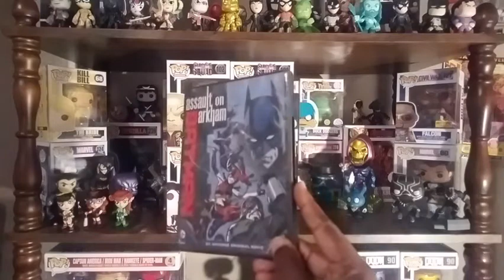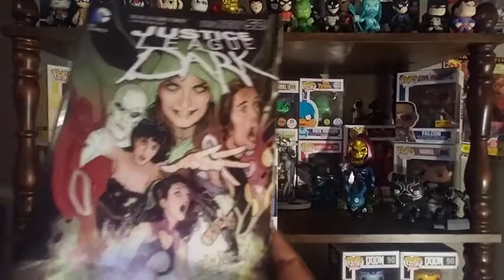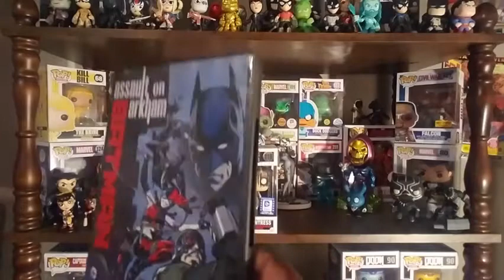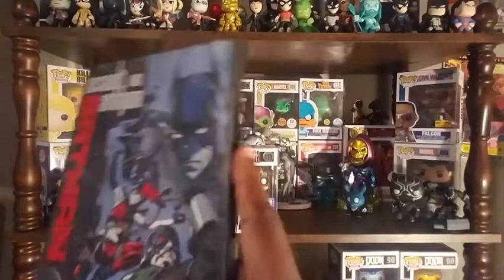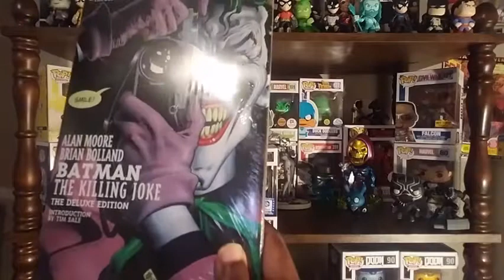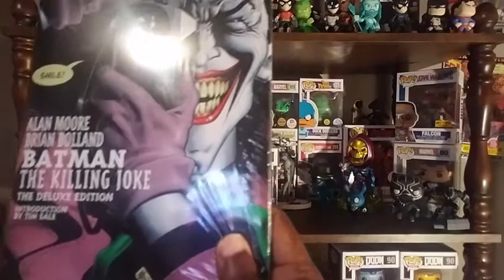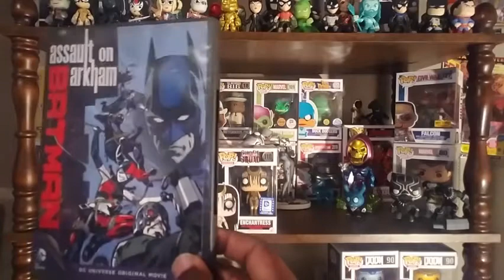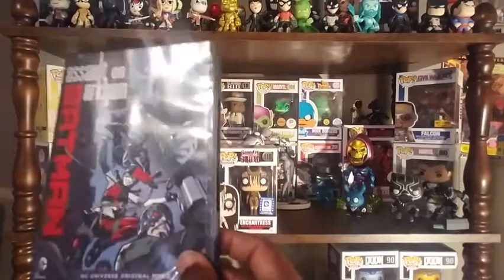Suicide Squad Spoiler Review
I had a lot of thoughts to share about the movie, and I could've said even more.  In case it's not clear in the video, I do think Viola Davis was great as Amanda Waller and actually a better villain than the main villain.  Btw, are you also tired of seeing villains standing around or floating in the air causing CGI destruction during finales? LOL